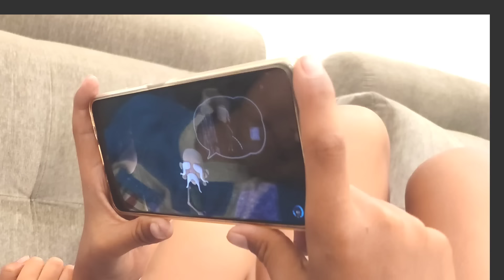ACTOR GOKUL and SONIA family meyam ge KEIPHA